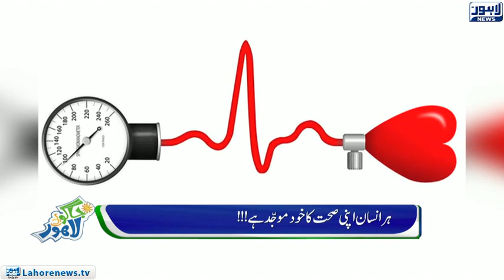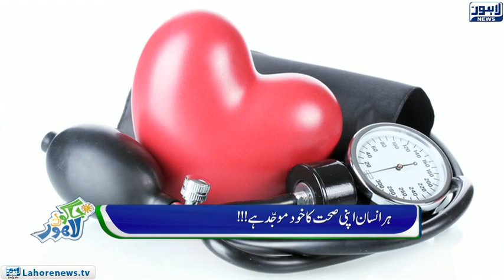Jaago Lahore - Episode 591 - 26 Dec 2018 - Part 02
Host: Sidra Munir